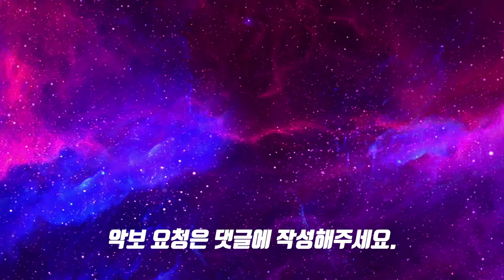윤하 - 죽음의 나선ㅣ드럼커버ㅣ드럼악보ㅣDRUM COVERㅣDRUM SHEET